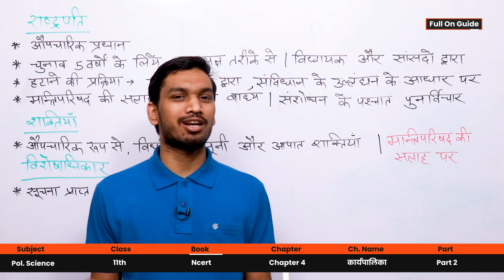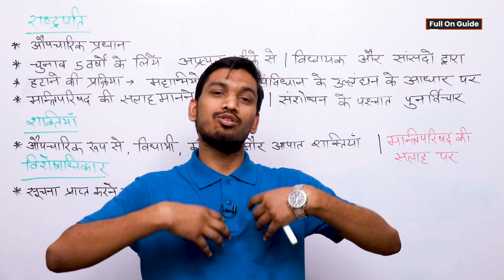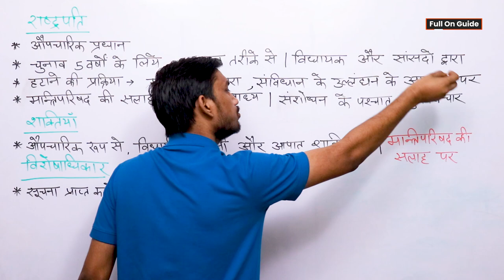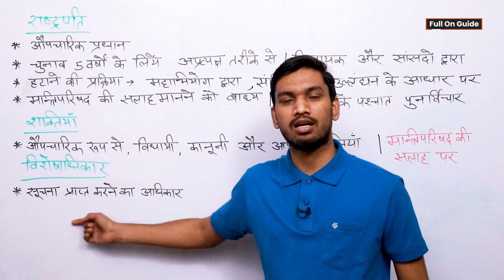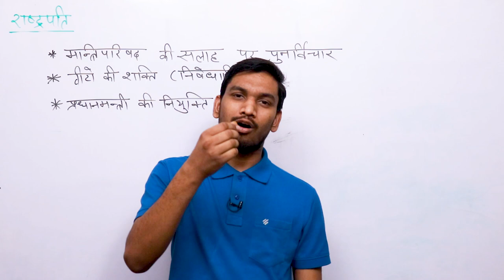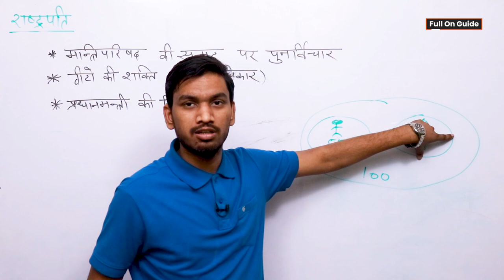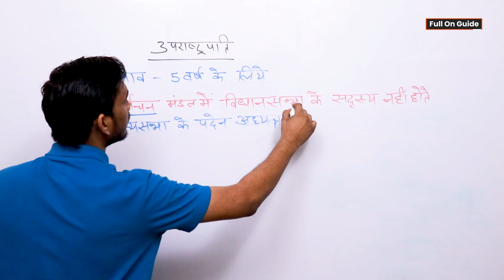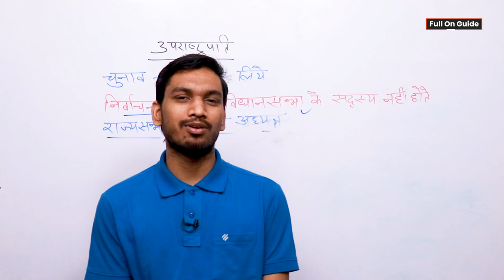कार्यपालिका | Chapter 4 Political Science | Part 2 | Executive, राष्ट्रपति, उपराष्ट्रपति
Hello Doston, is part me maine apse baat ki hai apne karypalika ke bare me, apne desh me karypalika me rashtrpati ki bhumika uprashtrpati ki bhumika rashtrpati ki saktiyan unke visheshadikar aur bhi bahut kuch. Ahsa karta hun apko video lecture acha lagega

Cheers...!!